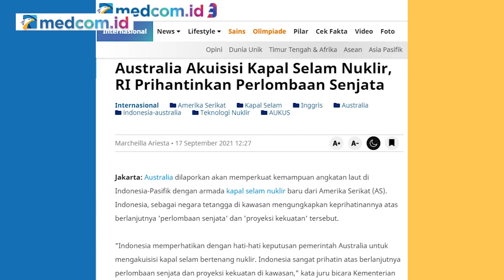Pengamat Militer: AUKUS Sedang Menyusun Kesiapan Perang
Pengamat militer Connie Rahakundini Bakrie menilai AUKUS akan berbahaya jika menjadi pakta pertahanan karena dapat bertindak diluar sikap pasifik. Tidak hanya dokumen mengenai kapal selam namun yang dikhawatirkan AUKUS juga bekerja sama dengan pertahanan udara, bekerja sama dengan maritim, logistik dan MRO, dan AUKUS membicarakan industri senjata terpadu di Australia yang meningkatkan tensi di antara negara-negara besar.